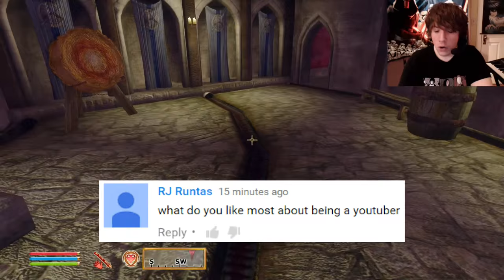BAD KITTY! - An Oblivion Tale Ep. 16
Join Asylum Weaver, a brave new adventurer, as he begins his long and epic journey in the land of Cyrodiil!